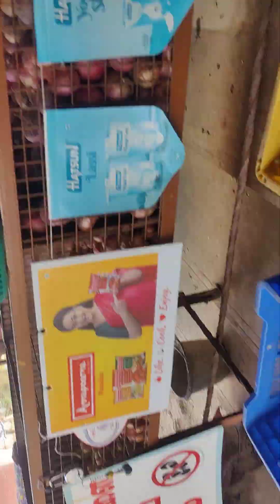8 August 2024